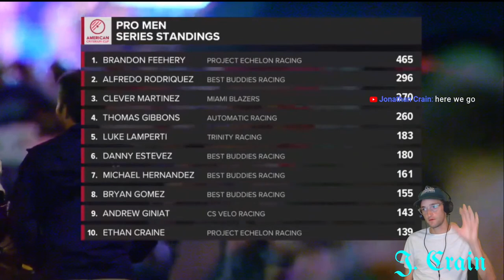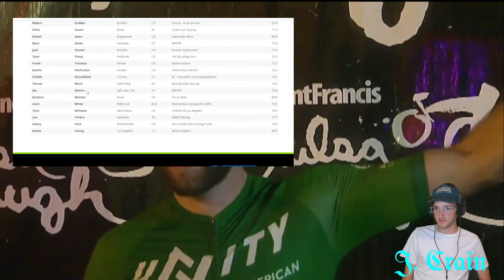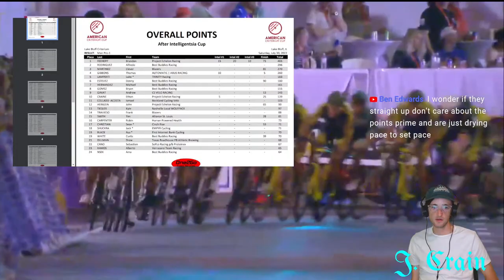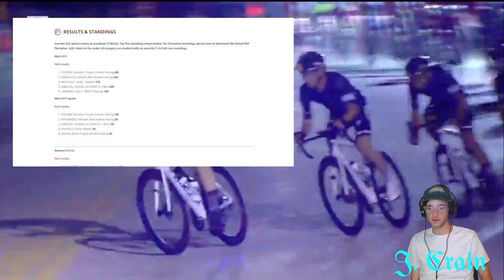Littleton Twilight Crit 2022 *Live Watch Along*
With the suspension of Justin Williams and Michael Hernandez after a fist fight in Salt Lake, and the collarbone break of series leader Alfredo Rodriguez, the top of the leader board is in flux and this one is anybody's race. Legion stars Justin and Corey Williams are competing in the Commonwealth Games, but Legions of LA's other riders Ty Magner and Tyler Williams have been more than capable of winning this season. Project Echelon will be defending the jersey for Brandon "Monk" Feehery while Thomas Gibbons and automatic look for an elusive win. Only three more stops in the inaugural American Crit Cup!